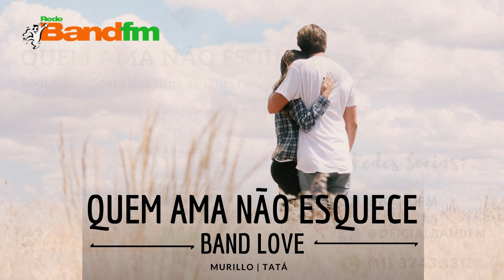QUEM AMA NÃO ESQUECE/BAND LOVE - Band Fm - 21/11/19 - História do Fernando e da Priscila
O Fernando conhecia a Priscila há muito tempo. Mas, só entrou na vida dela realmente, para salvar a vida da Priscila!!

Quem Ama não Esquece de Segunda a Sexta-Feira na Band FM ( 96,1) - 11:00 às 12:00 e no Band Love às 22:30.

Se você viveu um grande amor, ou está vivendo e queira contar sua história, é só entrar em contato!